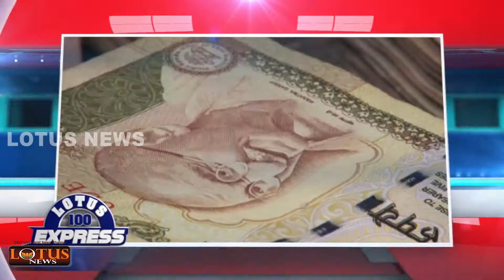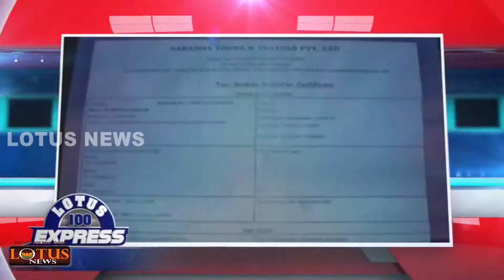Lotus Express @ 04:30PM (25-08-2014)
Lotus News Express 100 @ 04:30PM. Telecasted On 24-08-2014.
Voice-Over: Mrs.Gomathi, Mrs.Surya Prabha